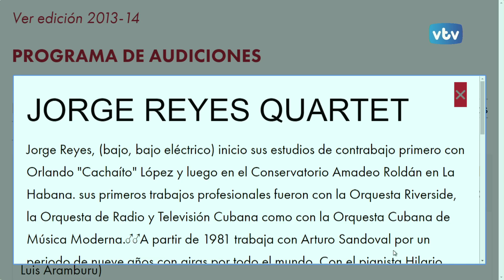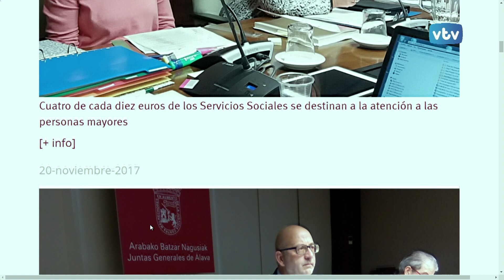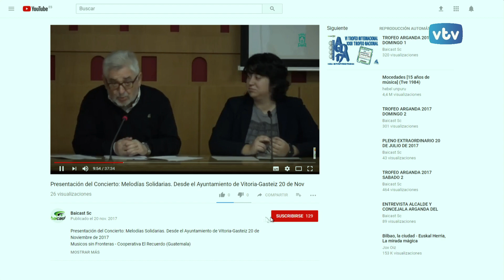Títulares del día VTV 24horas, 21 de noviembre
En VTV horas destacamos el proyecto “Ondas de Jazz en la Ciudad” que ha recibido el premio especial E.H.M.B.E.  Euskal Herriko Musika Bulego Elkartea 2017, los presupuestos de la Diputación Foral, el concierto “Mujeres empoderadas – Melodías Solidarias” y "La cantante calva" obra de teatro que estará en el Teatro Principal son las notas destacadas en los titulares de hoy.